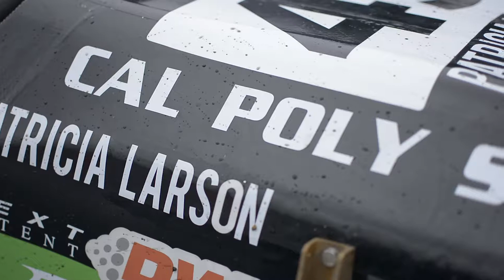IAB Drive Day | Cal Poly Racing